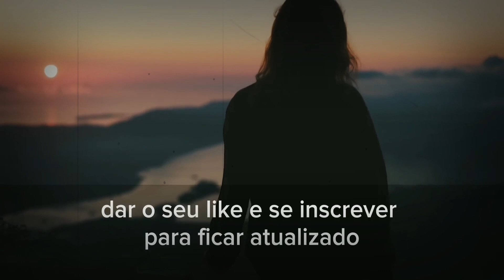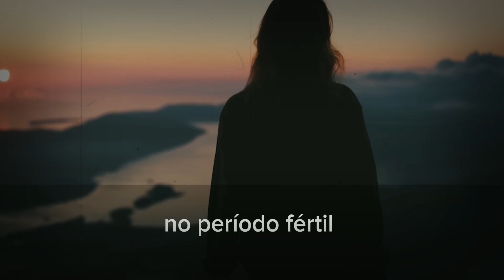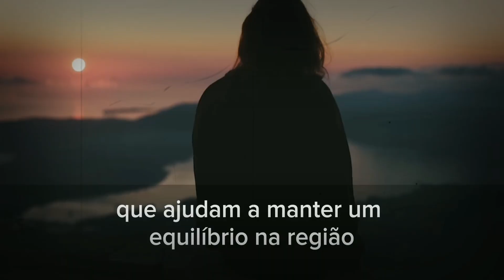Os 3 Mistérios Revelados da Hora H - Psicologia e Comportamento Humano